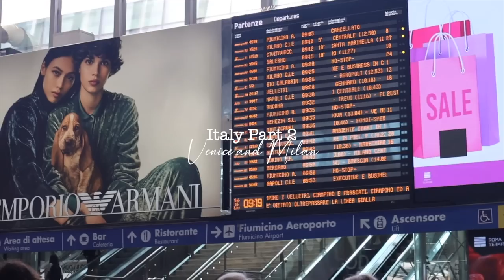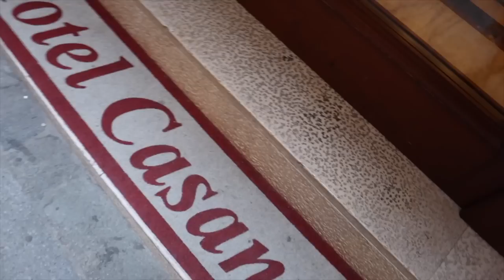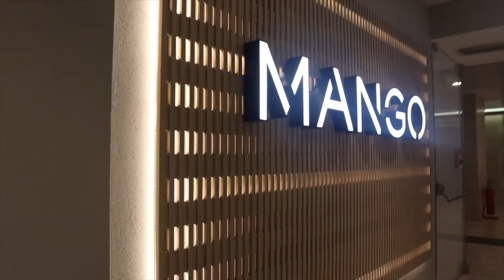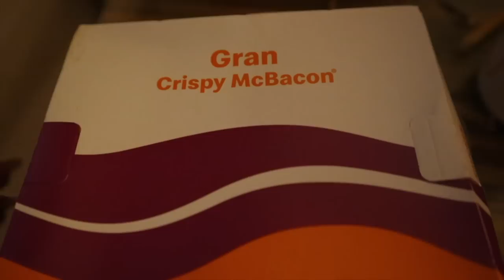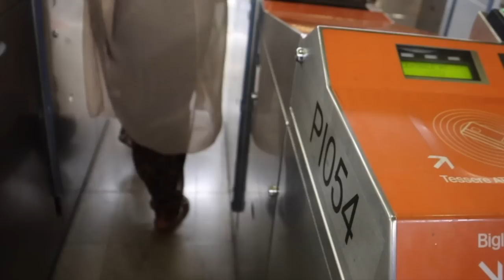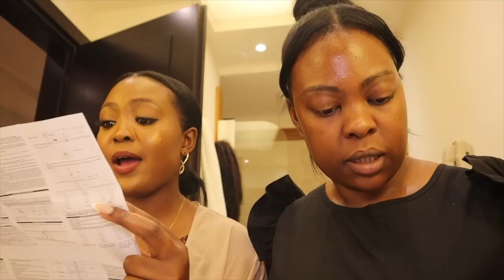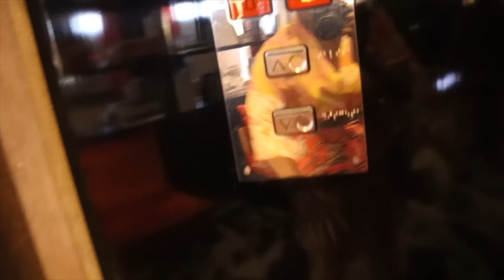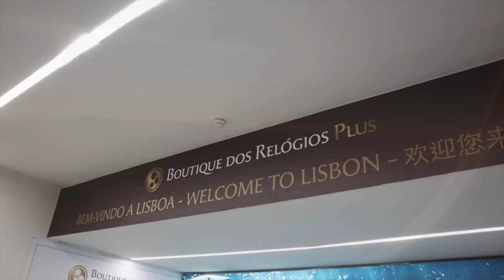VLOG: Italy Part 2, Venice, the floating city, Gondola ride, Shopping in Milan, Duomo di Milano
Hey loves

So this is the last of the Italy Vlog, I hope you all enjoy it. I would definitely recommend that you add Italy to your bucket list of countries to visit at least once in your life time.

EQUIPMENT
MUSIC